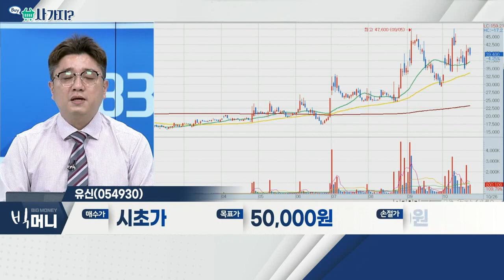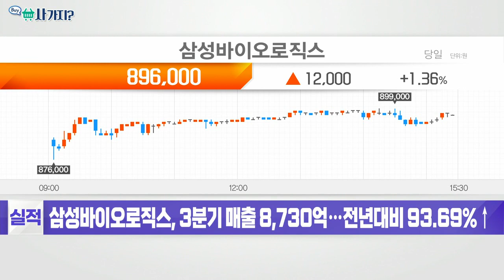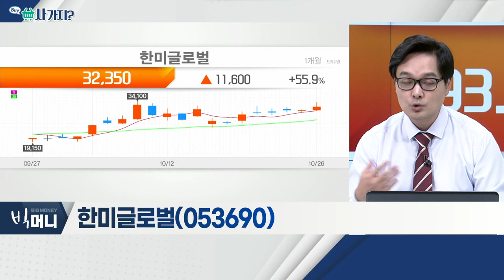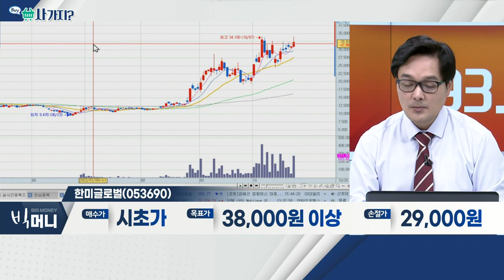유신(054930), 한미글로벌(053690)_사가지 (20221026)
유신(054930)
- 지속적인 해외시장 판로 개척
- '네옴시티' 관련 수혜 기대감

- 700조 규모 네옴시티 '대장주'… 테마 확장
- 국토부장관 11월 초, 사우디 방문 일정
- "고대 피라미드, 현대 네옴시티로 평가 될 듯"